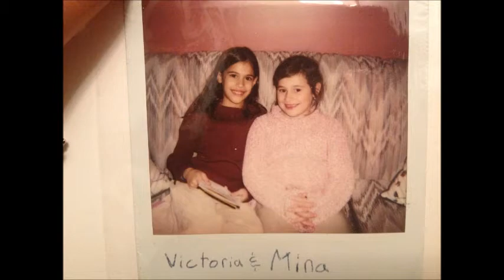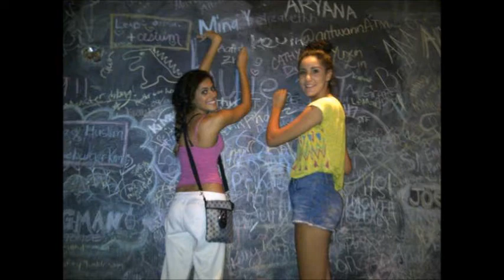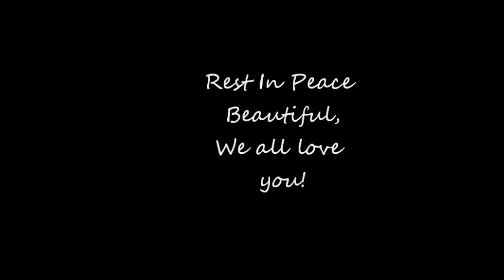Memorial Video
Rest In Paradise3